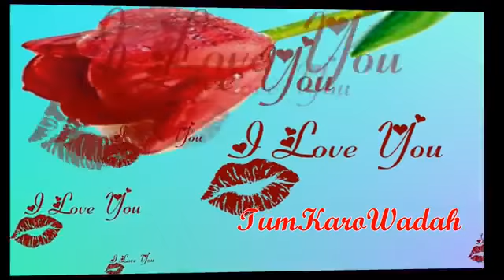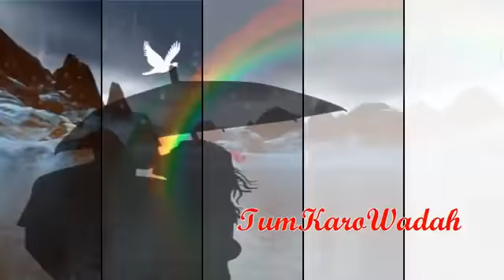♥ Jab Tum Aa Jaate Ho Samne ♥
SaeedBashir11